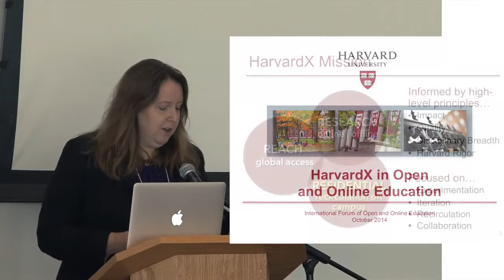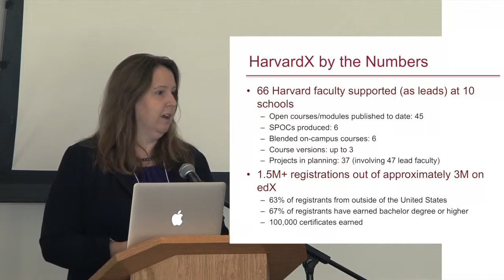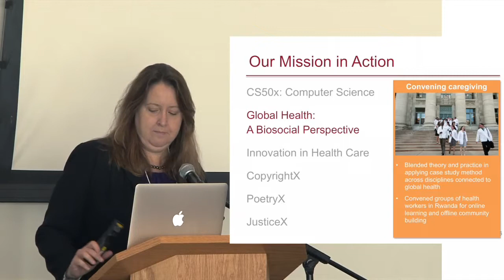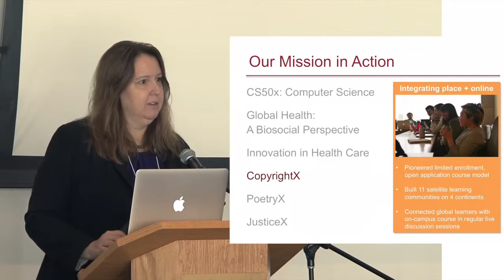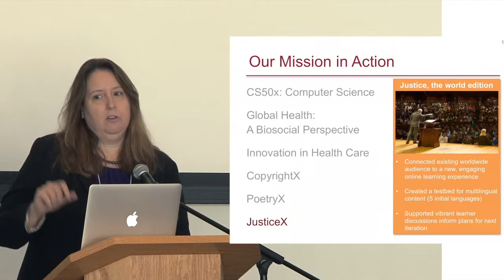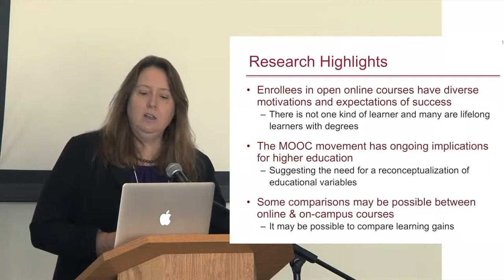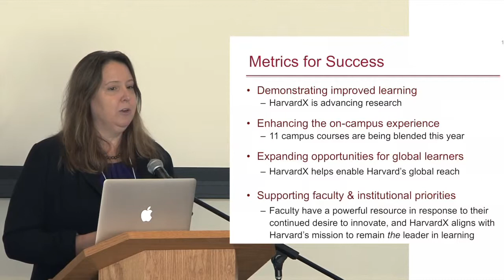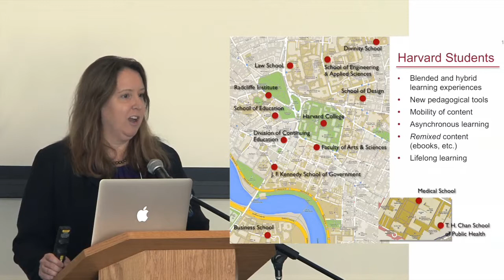2 Samanthan Earp